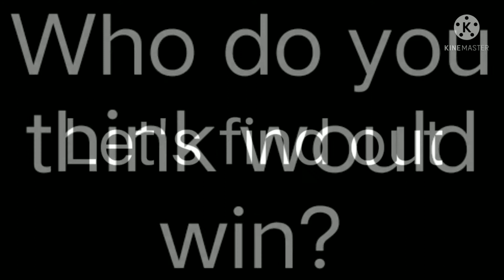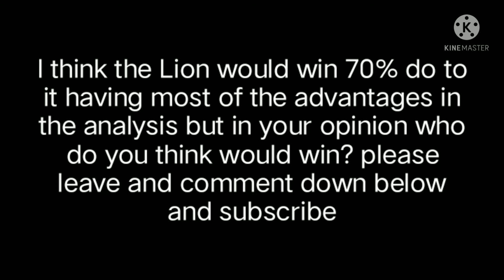African Lion vs Silverback Gorilla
Size Sources